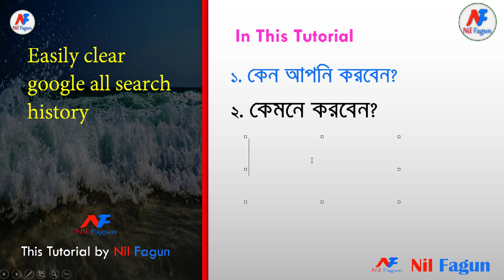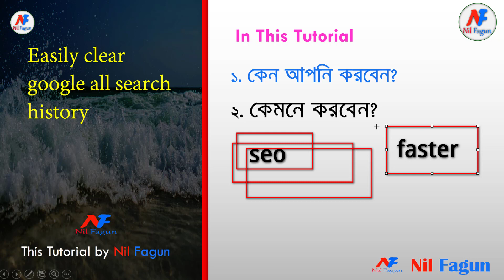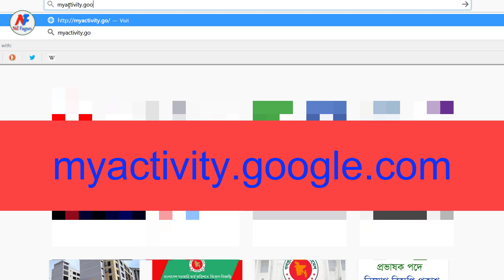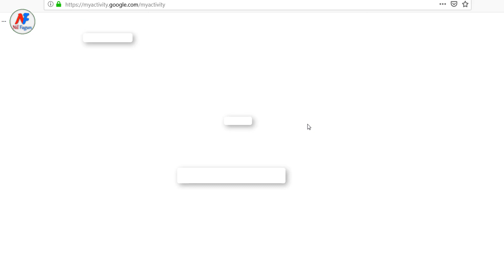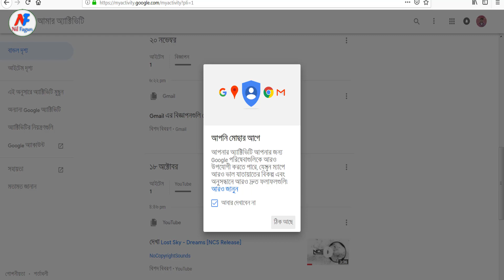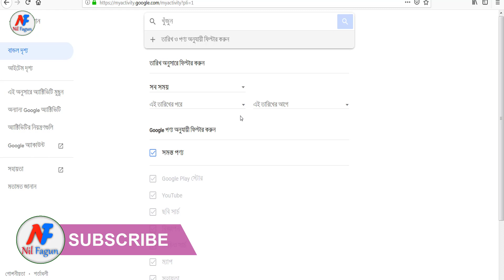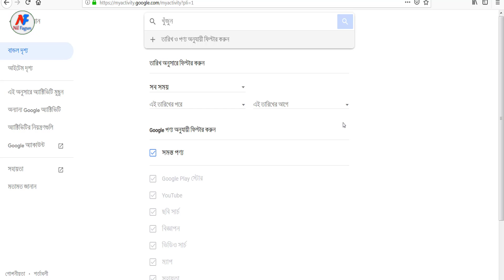Easily clear google all search history ।। লিস্ট মুছুন এবং নিজেকে সেফ রাখুন ।। Bonus Tech Tips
*** Easily clear google all search history ***
If you want to delete all the information from your Google search list then login to myactivity.google.com at the beginning. Then click the delete activation option. At this stage, you will see how long information and what kind of information you want to delete. After selecting it, clicking on the delete option will delete the information in your search index.

নিজের privacy বজায় রাখার জন্য আবার অনেকে নিজে কি সার্চ করে টা গোপনে রাখতে গুগল সার্চ history delete করতে চায় । বিস্তারিত ভিডিওটিতে.

হুটহাট অ্যাপ ডাউনলোড করছেন না তো? সতর্ক হোন । Google says to be careful in app downloads!